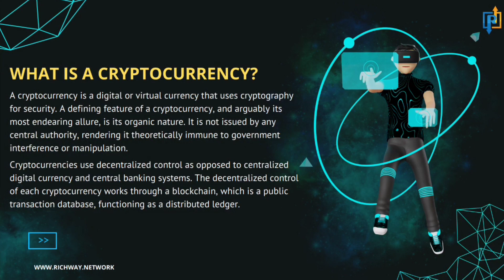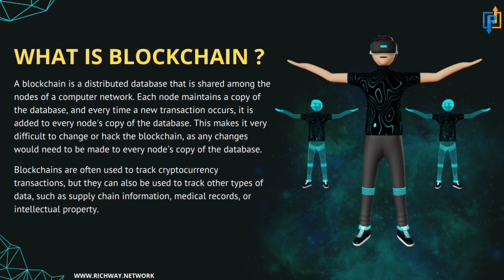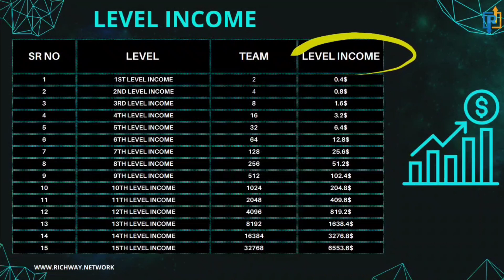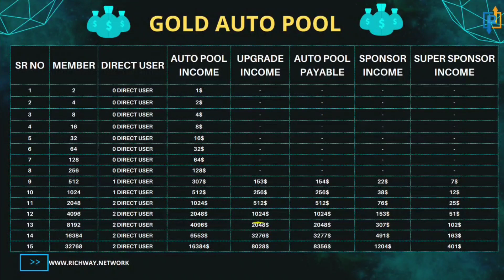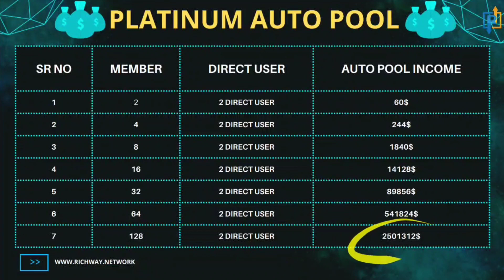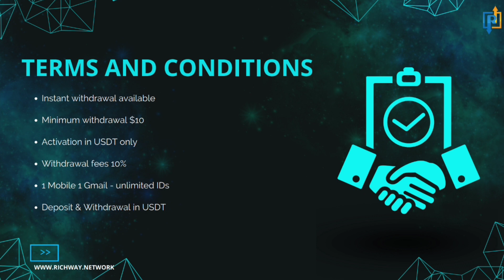Rich way Business Plan|| new mlm plan 2023|| today lunching mlm plan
registration link

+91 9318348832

Mlm channel
MLM CHANNEL
MLM PRAMOTION
mlm pramote

Thanks 🙏🙏